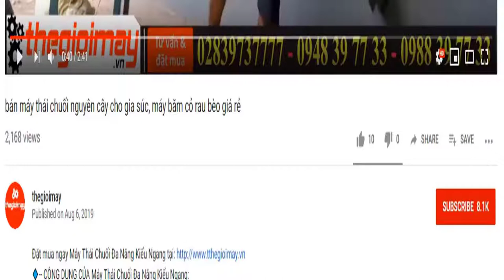Bán máy băm cỏ thải chuối cho bò tại tỉnh kontum, hàng chính hãng takyo